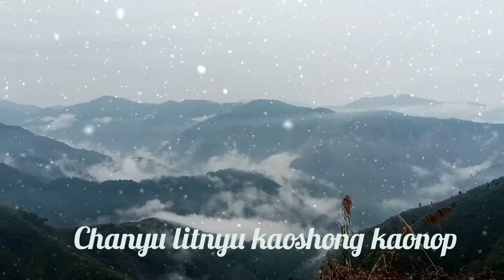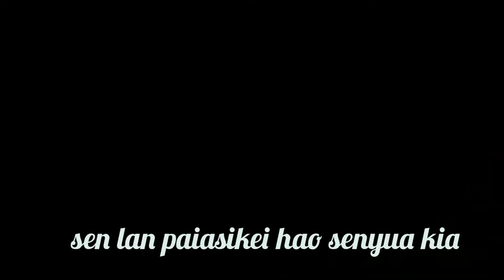Thelen Chisa Band// Olinbü kaodak saabü// soundtrack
Composer; O.Choba
Singers; W.Lachu, M.Dopong and Nokbu